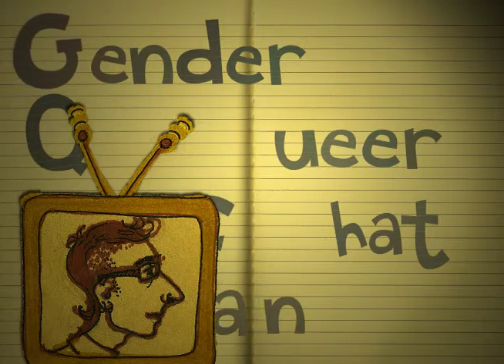Yan's Magical Transition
eh, sorry am a bit all over the place with this one. oops.
Also, "opposite," not a good word choice here, or ever when speaking of gender...even if speaking about extremes. Thanks Chris for pointing that out.